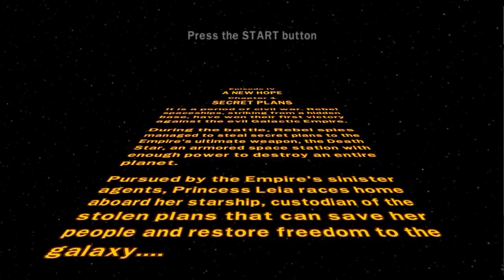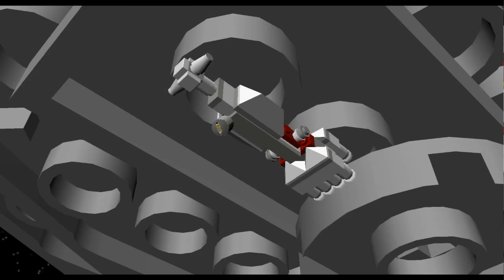Lego Star Wars II: The Original Trilogy - HD PCSX2 Gameplay - PS2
Gameplay from Lego Star Wars II: The Original Trilogy.
PCSX2 emulator used.

Lego Star Wars II: The Original Trilogy is a Lego-themed action-adventure video game developed by Traveller's Tales and published by LucasArts and TT Games Publishing. It was released on 11 September 2006. Part of the Lego Star Wars series, it is based on the Star Wars science fiction media franchise and Lego Group's Star Wars-themed toy line. It follows the events of the Star Wars films Star Wars, The Empire Strikes Back and Return of the Jedi. The game allows players to assume the roles of over 50 Lego versions of characters from the film series; customized characters can also be created. Camera movement was improved from its predecessor—Lego Star Wars: The Video Game; and the concept of "vehicle levels" was explored more thoroughly. The game was revealed at American International Toy Fair 2006. Promotions for the game were set up at chain stores across the United States.